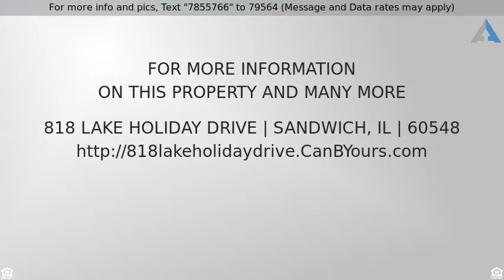Priced at $223,900 - 818 Lake Holiday Drive, SANDWICH, IL 60548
Land - SANDWICH, IL

This cleared and landscaped lot is all about the lake views and no other lot on Lake Holiday can offer the following for whatever size home you want to build:  1. Two-tier newly stained deck and stairs (built in 2015) offering fabulous views of Lake Holiday   2. Professionally cleared and landscaped with new grass, professional grading, and various new plants and shrubs   3. Beautiful view of the largest parts of the lake to the left, center, and right of what will be your new home.  4. Complete drainage system across the entire lot for integration with your new home plans.  5. Brand new quality seawalls installed in 2015 with an 8-year warranty.  6. 68 feet of lakefront    If you want to build on Lake Holiday, we encourage you to compare our lot to any other lakefront lot. We're confident you'll fall in love with Lake Holiday and what living pleasure this lot can bring to you for many years to come.